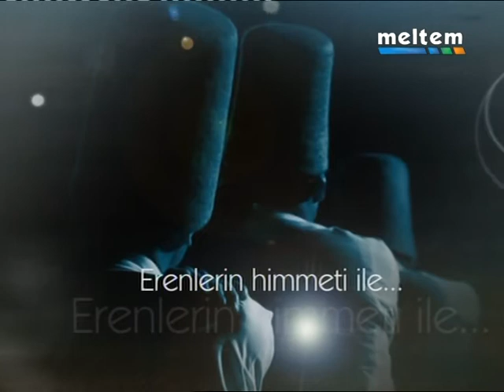İrfan Vakti ( Cumhuriyet Tarihinin ilk Toprak Kaybı ) 24.02.2015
Zafermi ? Kaçışmı ?